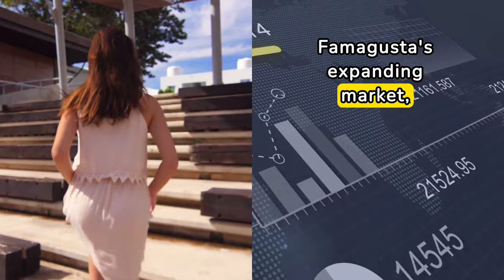Best Places With 2024 Prices to Buy a House Cyprus. Real Estate Cyprus.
Looking to buy a house Cyprus? Discover the best places and real estate Cyprus opportunities, along with 2024 up-to-date prices, with this comprehensive guide! Whether you're looking for an apartment or to buy a property in Cyprus, we've got you covered.
OUTLINE:
00:00:01 Introduction to investing real estate in Cyprus
00:00:55 Famagusta real estate
00:01:56 Taxes and Return on Investing in real estate Famagusta
00:02:19 Larnaca real estate.
00:03:20 Paphos real estate
00:04:13 Limassol real estate
00:04:48 Ayia Napa real Estate
00:05:48 Nicosia real Estate investing
00:06:25 Important points to consider regarding Cyprus real estate
00:06:47 Legal requirements and challenges for investing real estate in Cyprus
00:06:57 Steps for investing in real estate Cyprus
00:07:27 Conclusion and investment outlook for Cyprus real estate investing.
00:07:53 Like, share and subscribe to the European Hub channel.